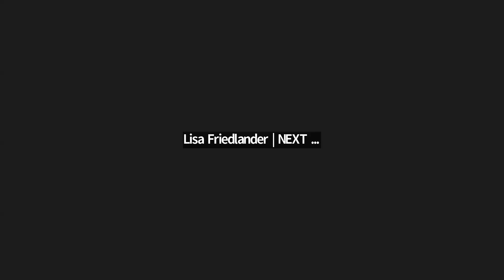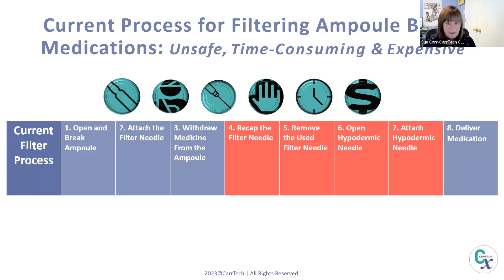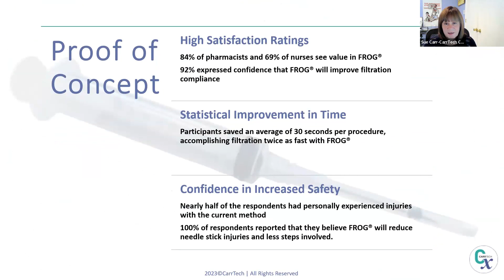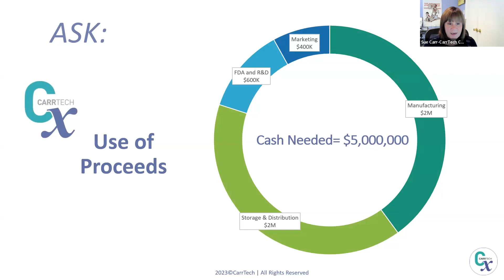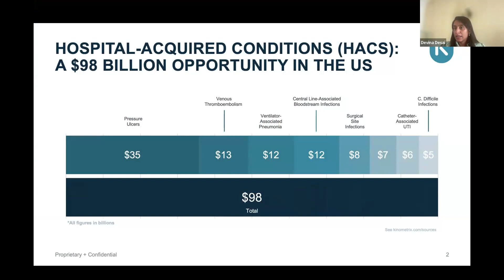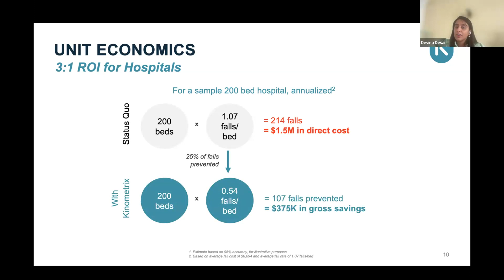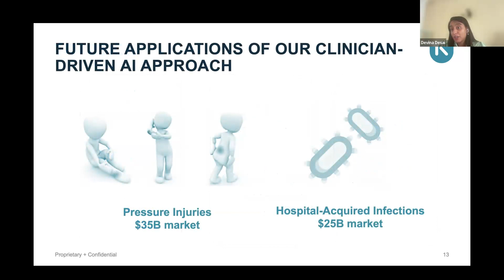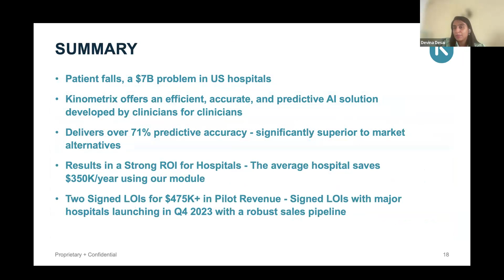Pitchmasters September 20th, 2023 Event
Catch up with our virtual, workshop-style event, where companies seeking to become “pitch-perfect” will present their investor decks to the group and receive feedback to help refine their pitch before they go in front of investors. This is a great opportunity for companies to get ready for that “ask.” Founders receive 6 minutes to pitch and 5 minutes of feedback.

PitchMasters is a free workshop produced as a partnership between NEXT powered by Shulman Rogers and SEED SPOT as all of these organizations recognize the vast, innovative talent throughout the East Coast.

Sign up to be a part of future Pitchmasters and all events